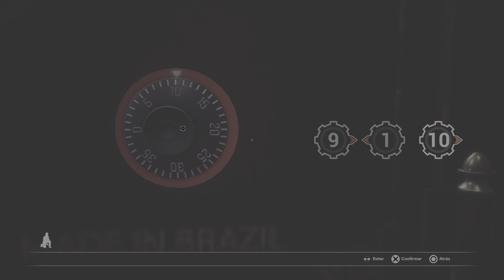Fobia - St. Dinfna Hotel_PS5 -parte - 11 (Sin comentar )